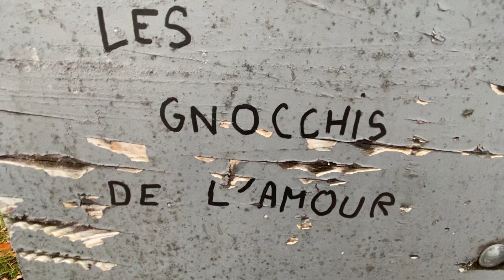"Les gnocchis de l'amour" Equipe Les gnocchis Les 6h de Dole 2023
Ce film a été réalisé durant la 8 ème édition des 6H de Dole samedi 25 novembre 2023.
L' équipe était composée de Lili, Mael et Cécilia.
Le jury 2023 : Claire Dietrich scénariste, réalisatrice et Félix Lanaud régisseur , réalisateur.
Les 6H de Dole est un challenge proposant de tourner un film en un plan séquence avec son smartphone et en équipe en 6H chrono.

Le thème de cette édition : En plein crush ?
Les 6H de Dole sont soutenus par la SDJES du Jura  (Jeunesse, Engagement et Sports)